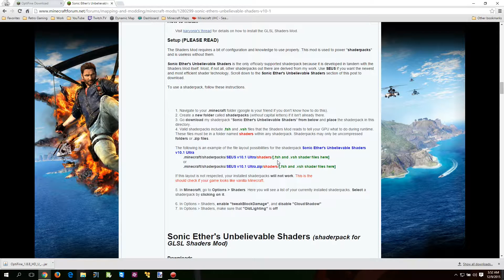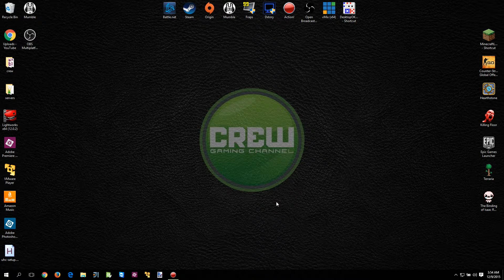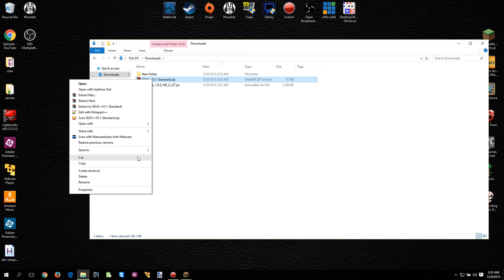Minecraft - Easy Optifine and Shaders Install - Make Minecraft Pretty!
Want to install Optifine? Want to install a shader to make your Minecraft look nicer?  Well this video shows you how to install both. Optifine now supports shaderpacks, so you can just install optifine and then a shaderpack just like you do resource packs.

Watch the video for all the steps.